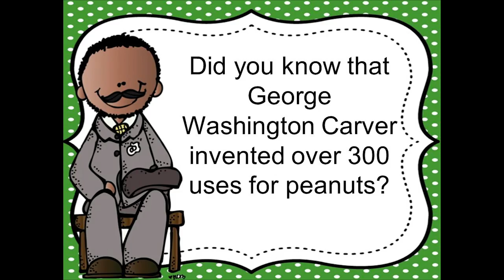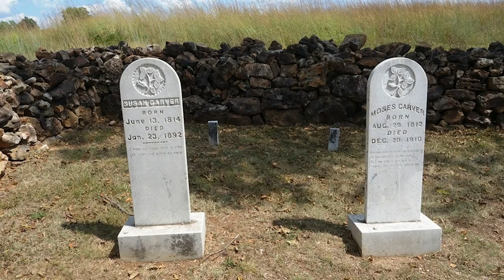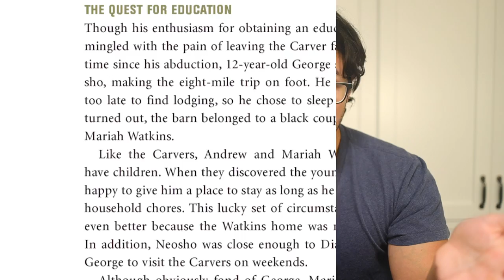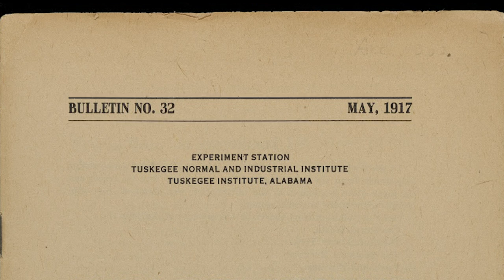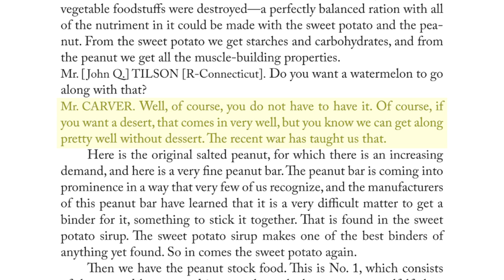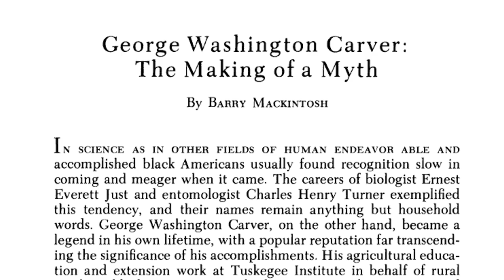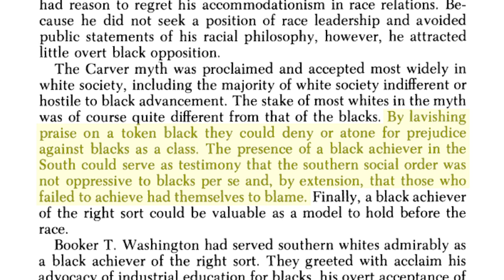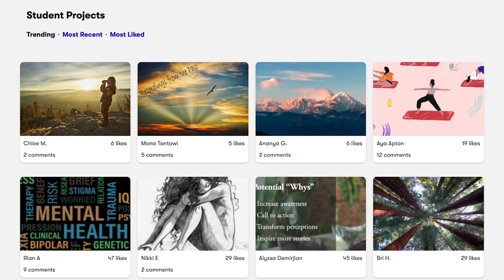George Washington Carver: Bigger than peanuts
***SOURCE TEXTS***